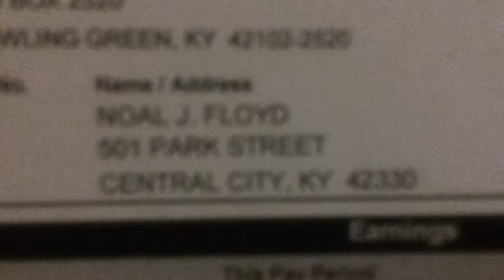WHY NETWORK MARKETING